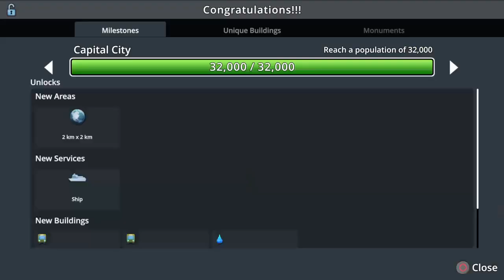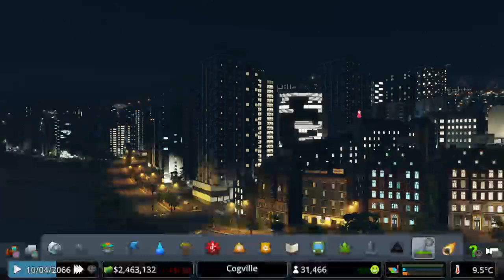#3 - Green Cities & European Theme - Cities Skylines PS4 Edition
Hi peeps,

This is new season of my journey playing Cities Skylines on console. It's been hard for my last season for adapting, but right now i'm pretty sure that this season will gonna be better city.

As you notice that there is new DLC coming on console player; Greencity and European Suburbia Pack. I like the new updates 6.01 on PS4, but not about 'tree'. I love the tree brush mode, but unfortunately we can't squeeze tree in tight spot (ex between building). Also with new coming of that DLC, I'd like to bring European theme with mountain Hill. It will works or not, or what happen next, let's find out more.

Don't forget to smash subs & like thumb button.